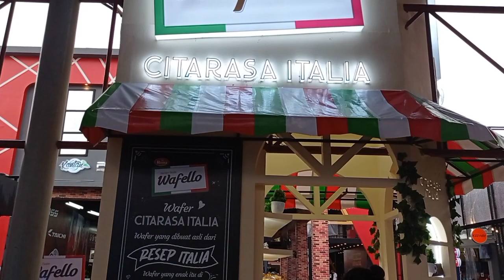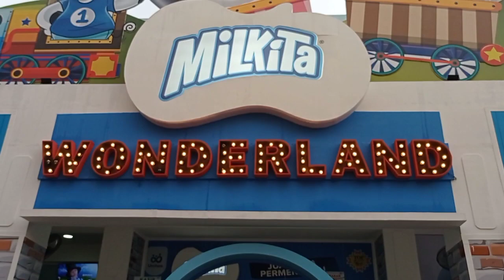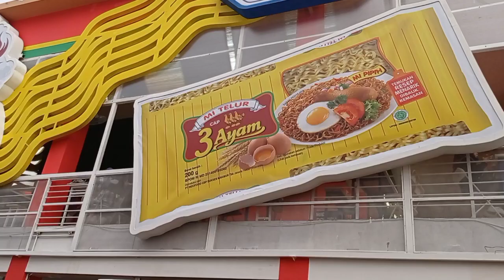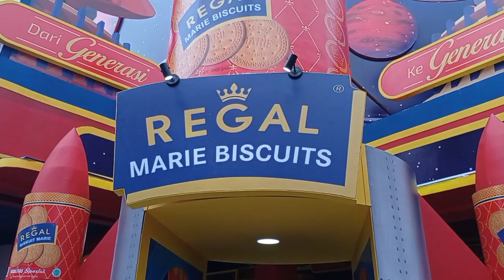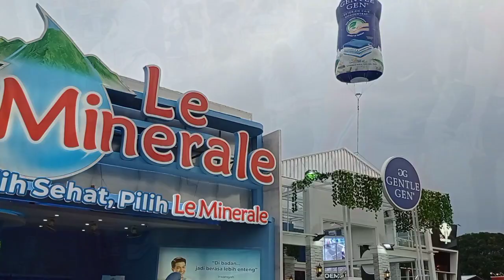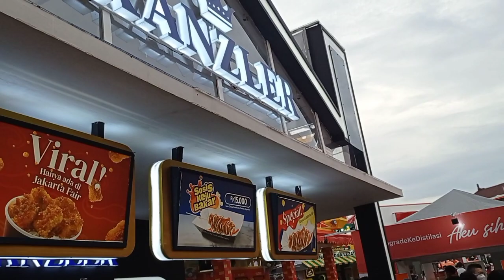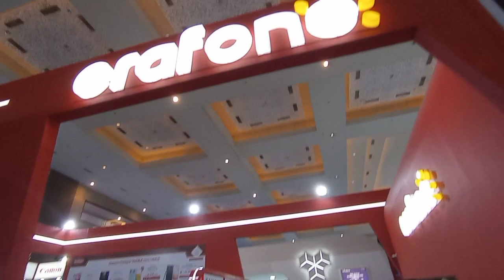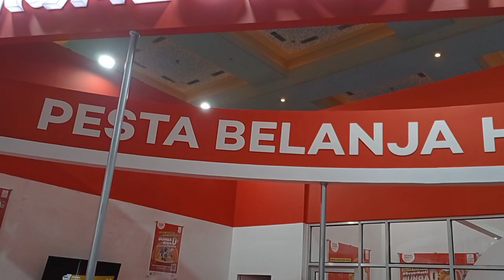PRJ 2022 || Surga Anak || Nonton dulu sebelum bawa anak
PRJ atau Pekan Raya Jakarta 2022 adalah pameran terbesar dan terlengkap.
Diselenggarakan selama 1 bulan penuh dari Bulan Juni sampai dengan Bulan Juli untuk memperingati hari jadi kota Jakarta.

Melalui video ini Naufal ingin berbagi cerita pengalamannya sewaktu datang ke PRJ.

Yuk Tonton Videonya.. banyak informasi yang bisa kita dapat.

Semoga Bermanfaat